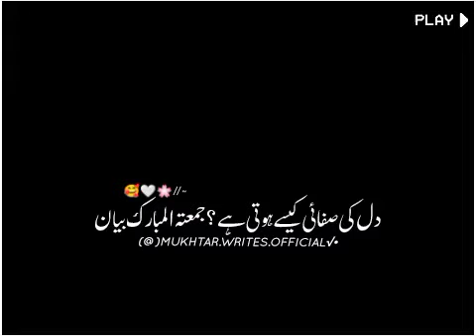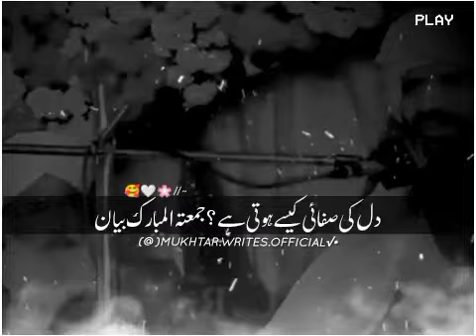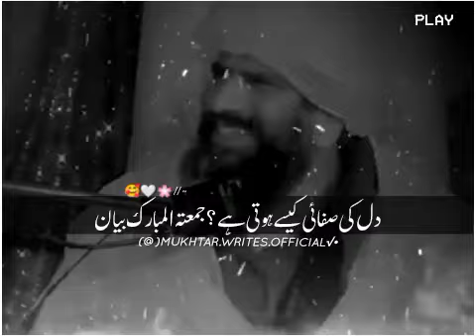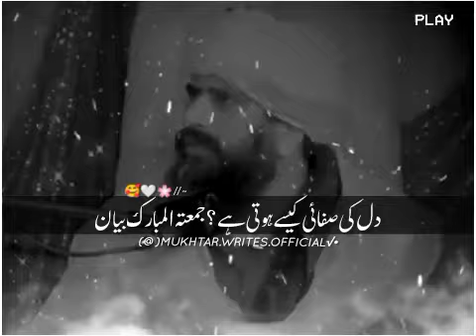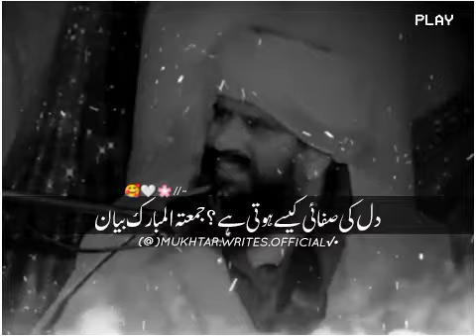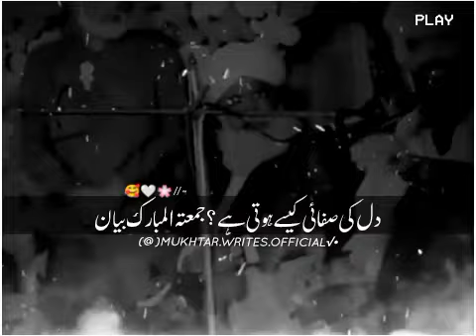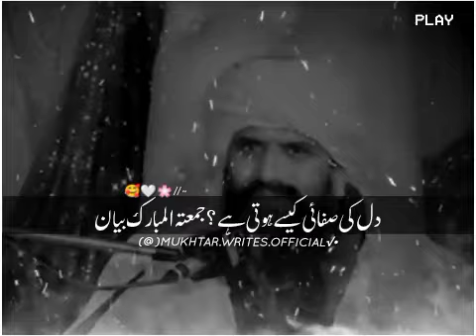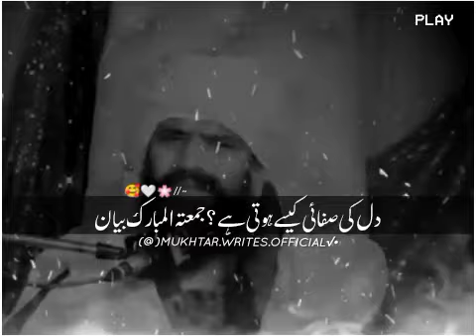دل کی صفائی کیسے ہوتی ہے؟ جمعتہ المبارک بیان Dr Hafiz Muhammad Suleman Misbahi Jumma Mubarak Bayan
Dr Hafiz Muhammad Suleman Misbahi Jumma Mubarak Bayan#drsulemanmisbahi